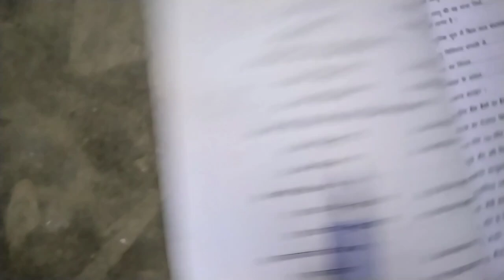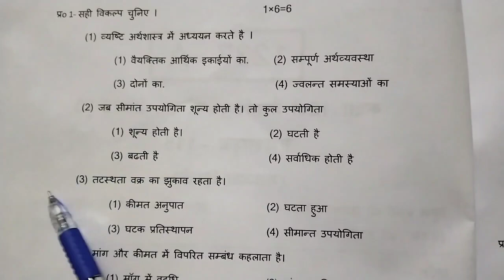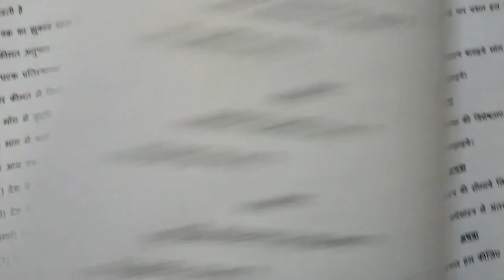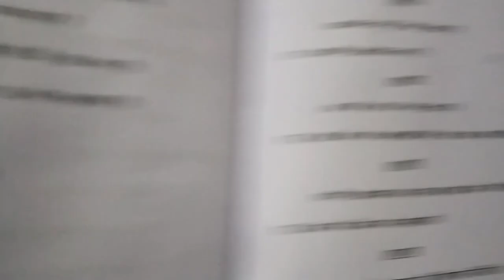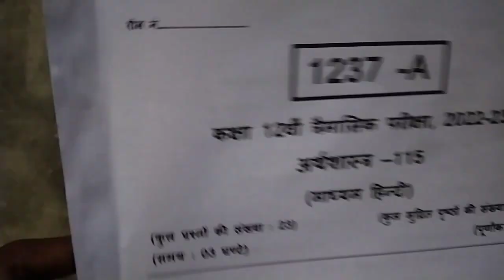class 12th economics trimasik pariksha real paper 2022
Your Queries-
12th economics real paper 2022
class 12th economics real paper 2022
kaksha 12th economics trimasik pariksha real paper
12th economics trimasik pariksha real paper
class 12 economics real paper 2022
kaksha 12th economics real paper 2022
12 economics paper 2022
class 12th economics paper 2022
class 12 economics paper
class 12th economics trimasik pariksha real paper
class 12 economics paper 2022